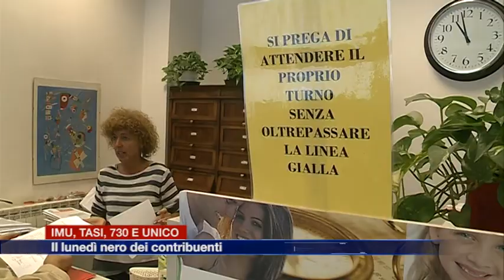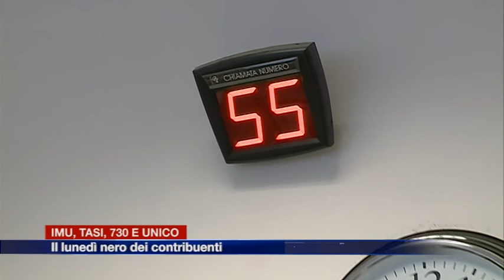Etg - Scadenze fiscali accavallate. Tutti in coda per Imu, Tasi, 730 e Unico